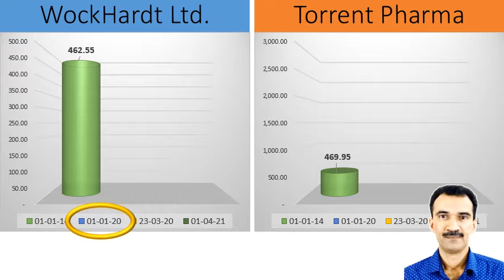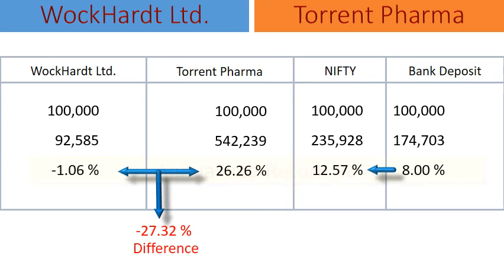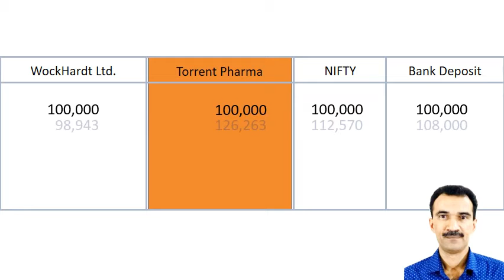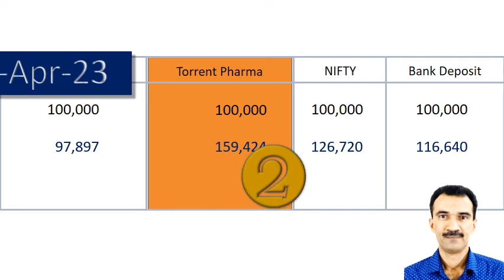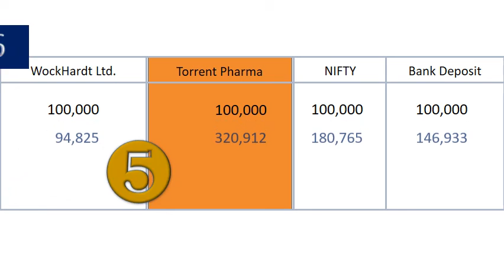WockHardt Ltd vs Torrent Pharma